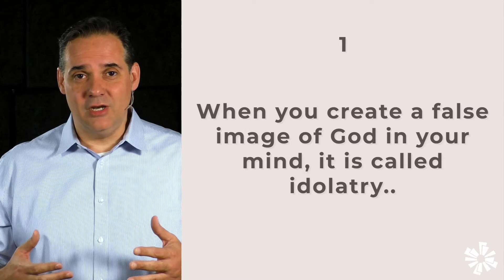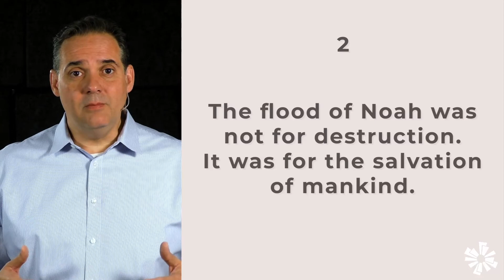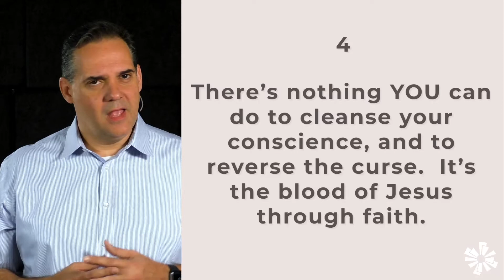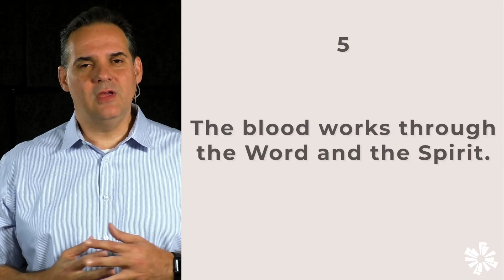Week 09 - God’s Master Plan 09 - The Flood of Noah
In the 9th teaching of our series on God’s Master Plan, Rose looks at the Flood of Noah, and how it shows us the cleansing power of the blood of Jesus, and the power of the cross to cleanse our minds.